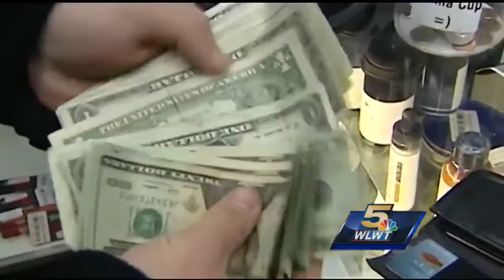Pot money considered bad news by banks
Depending on who you ask on the streets of Denver, sales of cannabis are now king in Colorado, at least to alcohol.